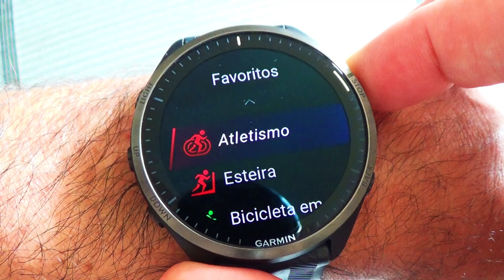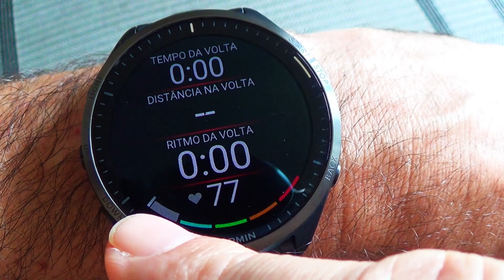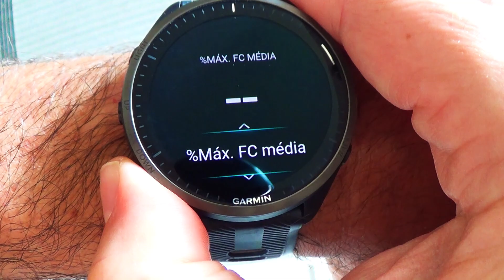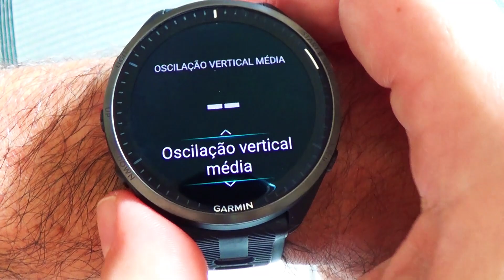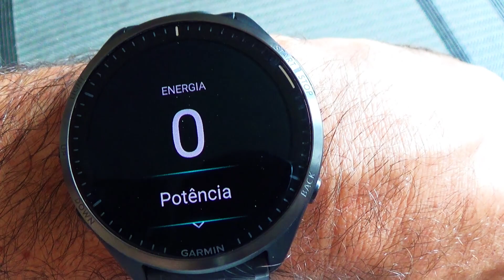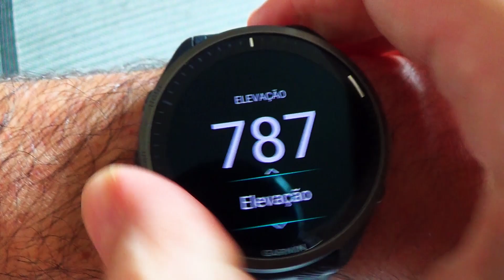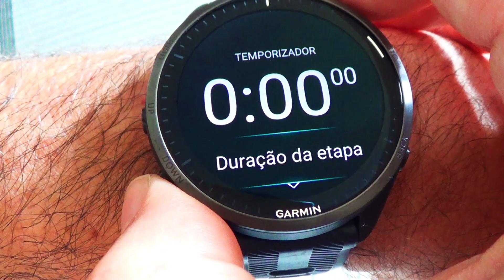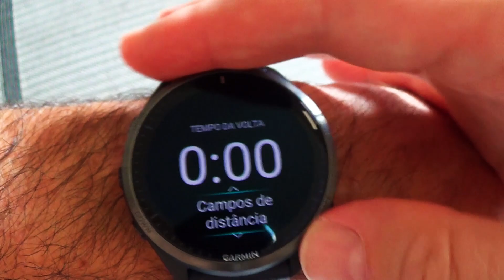Opções de configuração de tela durante exercício Garmin Forerunner 965